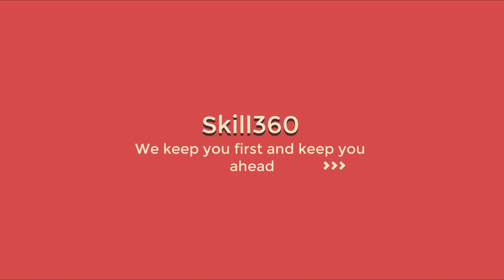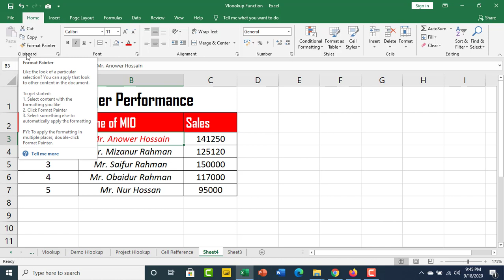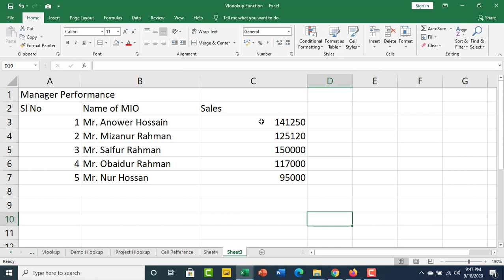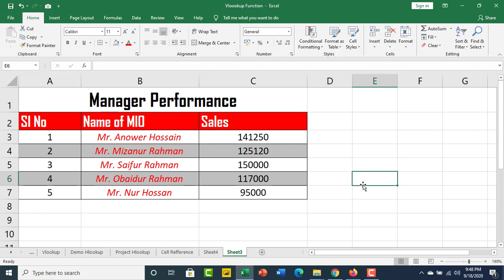Format Painter - Microsoft Excel Basic Course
After watching this video, you would be able to Format Painter -  Microsoft Excel Basic Course. This video has been made with showing easy steps so, we hope you would find it helpful. Stay and connect with skill360
 You can watch another tutorial like